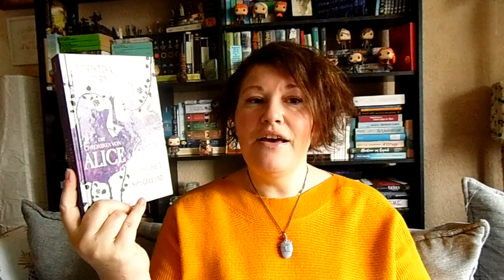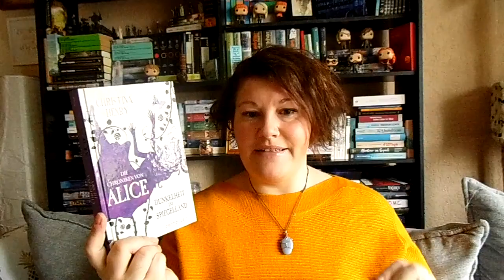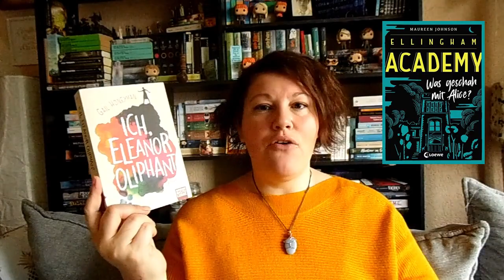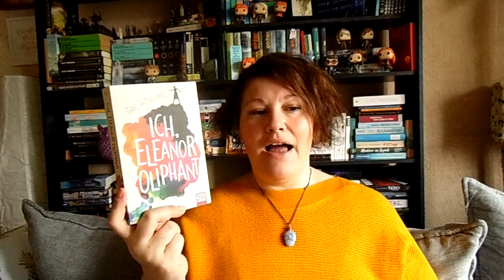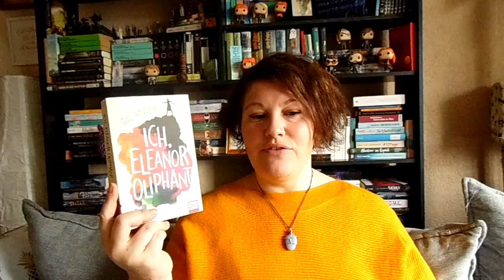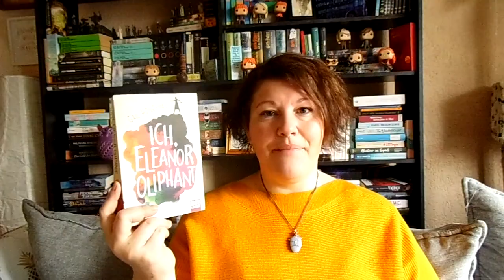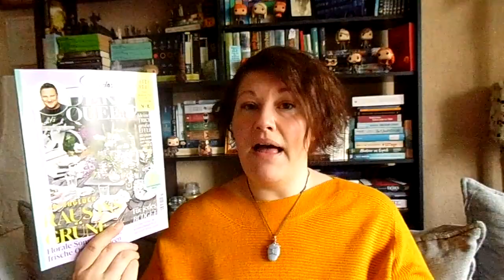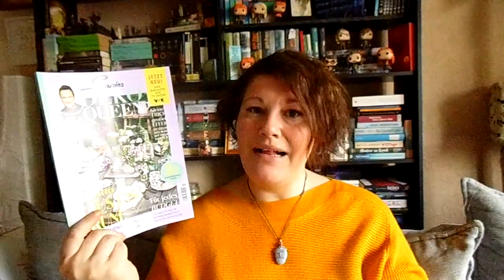Bücherwoche #17 ~ Highlight Bücher, Mondwissen und ein toller Film | LadyoftheBooks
-- Öffne mich --
Der Lesemonat April ist vorbei und insgesamt war das wirklich ein toller Büchermonat. Auch die letzte Woche hat mit tollen Büchern überzeugt und dazu hab ich auch einen älteren Film angesehen, der mich sehr begeistert hat.
Welches Buch hat dich zuletzt begeistert?

“Ich, Eleanor Oliphant” von Gail Honeyman
Zum Buch**

“Dunkelheit im Spiegelland”** von Christina Henry
Zum Buch**

“Das Lied der Krähen” von Leigh Bardugo
Zum Buch**

“Moonology”* von Yasmin Boland
Zum Buch**